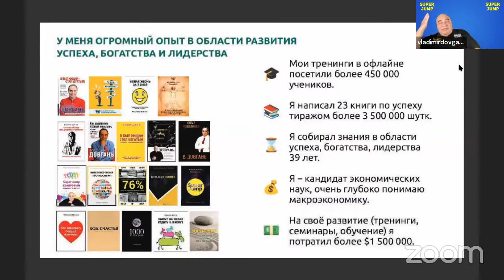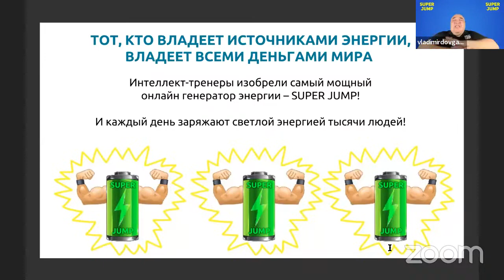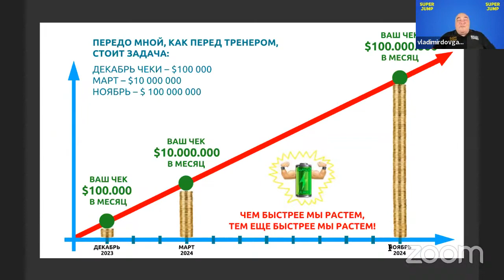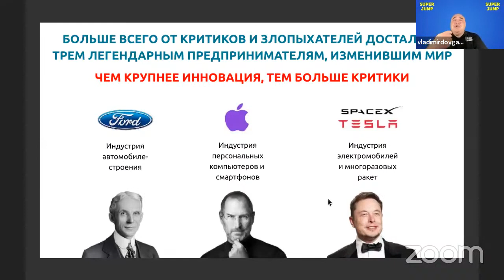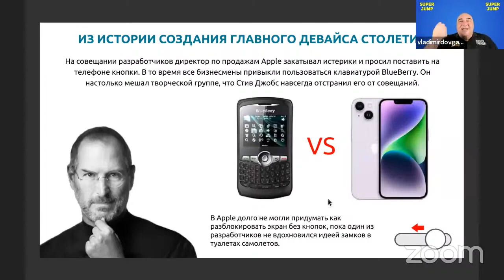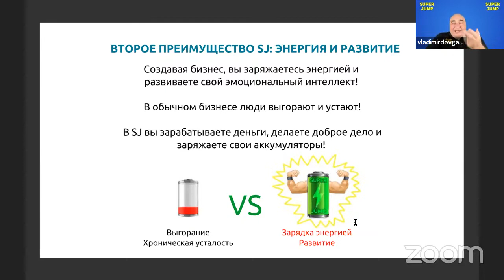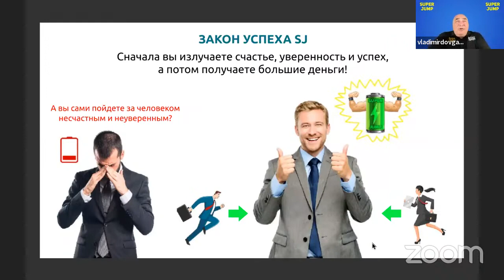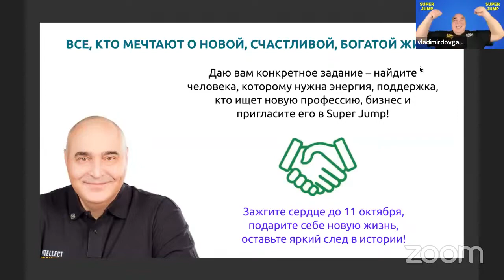Открытый Мастер-класс Владимира Довганя «ГДЕ КАЖДЫЙ ДЕНЬ БРАТЬ МНОГО СВЕТЛОЙ ЭНЕРГИИ»